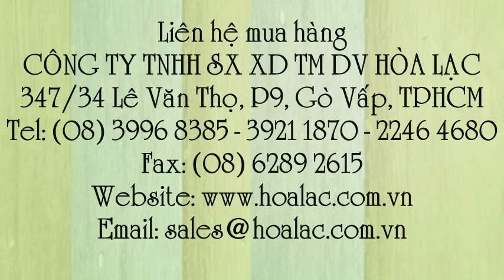Dụng cụ cầm tay - Kìm bấm Crossman